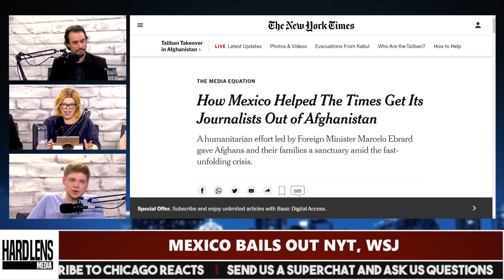Mexico Saves Afghan Journalists Abandoned By U.S